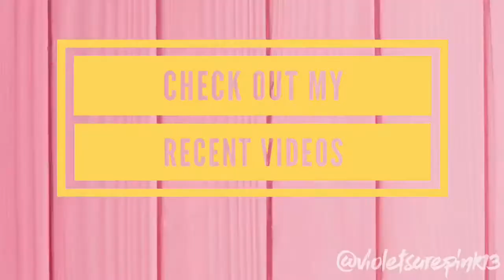Public Social Survey | Morality | Asking Random People || Vyolette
Talking to strangers is fun. Testing morality is questionable. What would you do?😁🌎 The people in this video are the greatest for participating!

Camera”man”’s IG: @smolmochibaby

EVERY REVOLUTION BEGINS WITH A SPARK